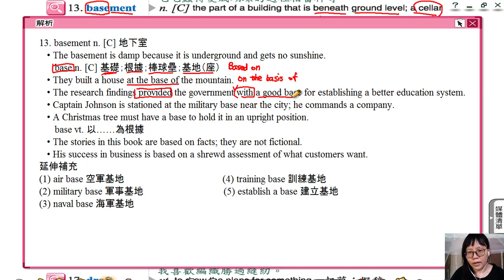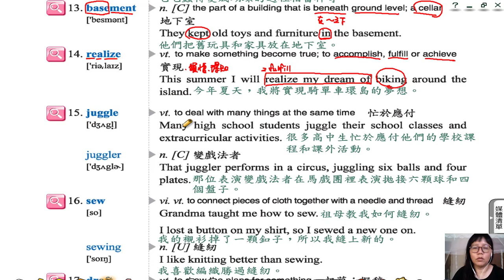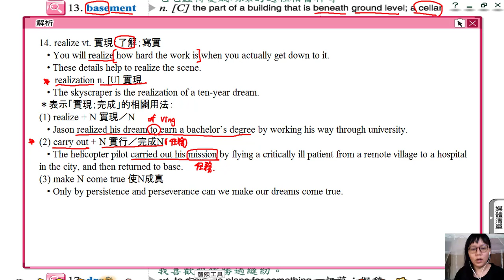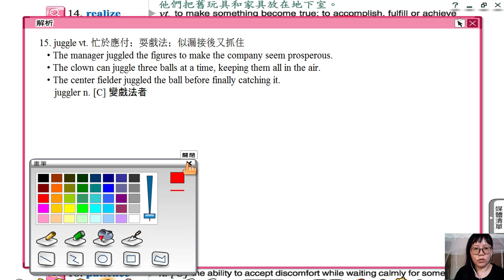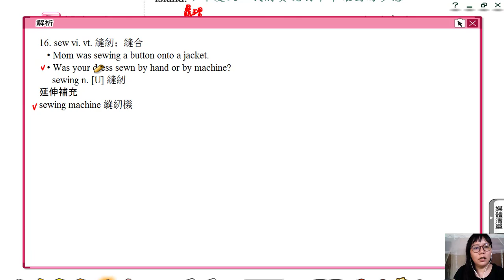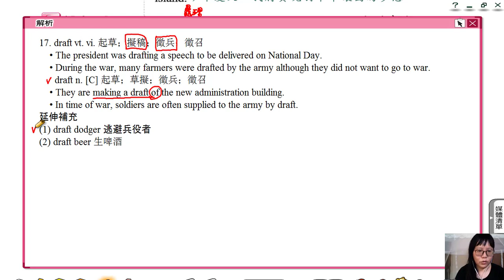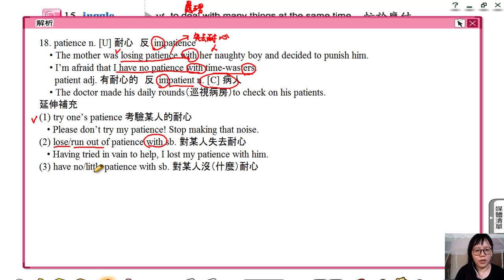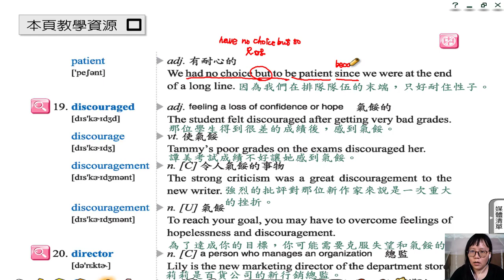高中英文龍騰版B4L12Voc13-18